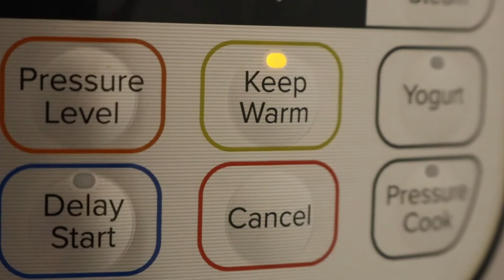Arroz con Leche Receta